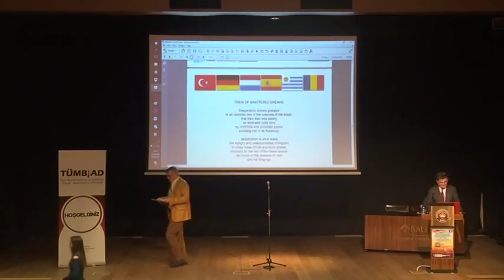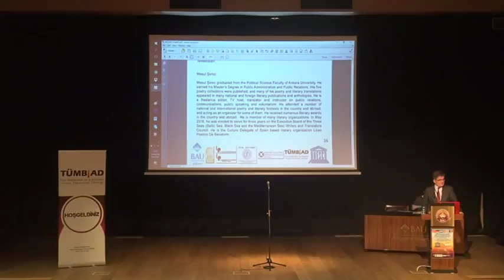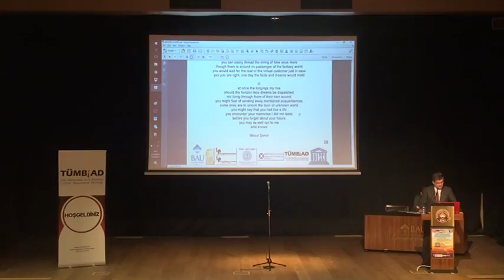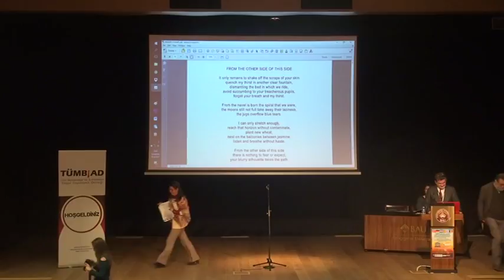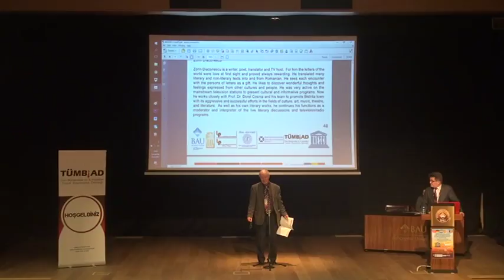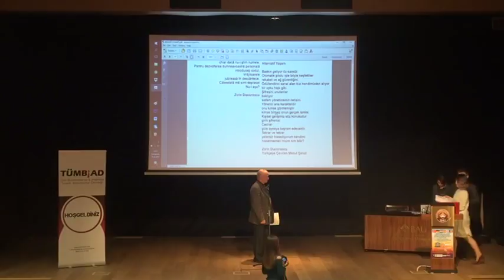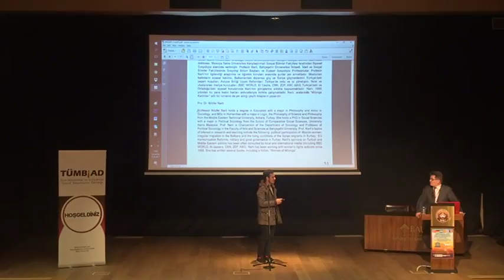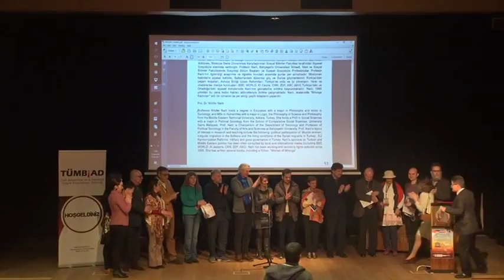15 MARCH VIDEO 3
BAHCESEHIR UNIVERSITY OPENING CEREMONY